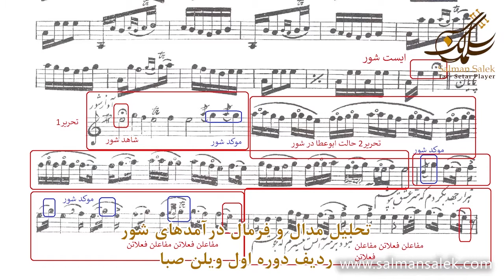تحلیل موسیقی دستگاهی، مدرس: سلمان سالک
کلاس تجزیه و تحلیل موسیقی دستگاهی ایران ۱
دوره اول: شناخت مُدهای دستگاه شور ، آنالیز مدال و فرمال درآمدهای شور در ۲۰ ردیفِ سازی معتبر از اساتید موسیقی ایرانی و بررسی تطبیقی آنها با یکدیگر
مدرس: سلمان سالک
خصوصیات کلاس مجازی:
۱- متن کلاس به صورت مالتی مدیا (تصویر، ویدئو و ...)
۲- امکان پرسش و پاسخ
۳- همیشه در دسترس
۴- ارزان تر از کلاس حضوری
۵- به روز رسانی مطالب توسط مدرس در صورت نیاز
۶- نداشتن رفت و آمد و صرف زمان برای آن
۷-  غیر قابل انتشار در راستای حقوق مدرس

برای ثبت نام به بخش کلاسهای دیجیتال مراجعه نمایید